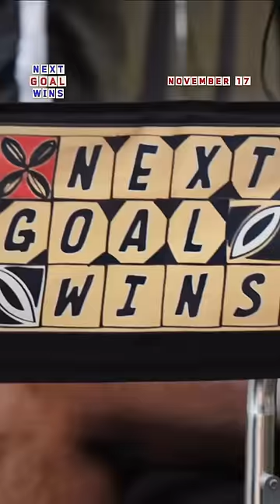“The ultimate feel-good underdog film” Taika Waititi‘s NextGoalWins only in theaters November 17th.